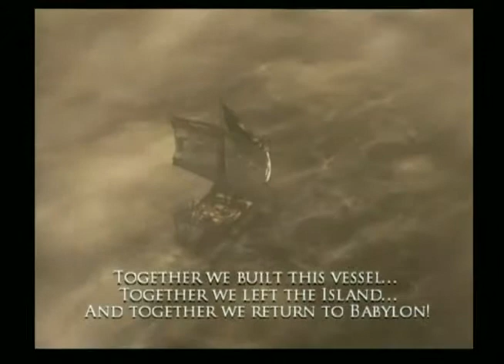Prince of Persia Warrior Within: Oh, It Just Got Real - Finale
Welcome to the Prince of Persia Warrior Within!

Prince of Persia: Warrior Within is a video game and sequel to Prince of Persia: The Sands of Time. Warrior Within was developed and published by Ubisoft, and released for the Xbox, PlayStation 2, GameCube, and Microsoft Windows platforms. It picks up where The Sands of Time left off, adding new features, specifically, options in combat. The Prince now has the ability to wield two weapons at a time, and, his repertoire of combat moves has been expanded to allow players to attack enemies with more complexity than was possible in the previous game. Warrior Within has a darker tone than its predecessor adding in the ability for the Prince to dispatch his enemies with various gory finishing moves. In addition to the rewind, slow-down, and speed-up powers from The Sands of Time, the Prince also unlocks new sand powers along his journey.
Set seven years after the events of Prince of Persia: The Sands of Time, the Prince finds himself constantly hunted by a terrible beast known as the Dahaka. The Prince seeks counsel from an old wise man who explains that whoever releases The Sands of Time must die. Because the Prince escaped his fate, it is the Dahaka's mission as guardian of the Timeline to ensure that he dies as he was meant to. The old man also tells of the Island of Time, where the Empress of Time first created the Sands. The Prince sets sail for the Island in an attempt to prevent the Sands from ever being created, an act he believes will appease the Dahaka. After a battle at sea with an enemy force led by a mysterious woman in black capsizes the Prince's ship, the Prince washes ashore unconsciously onto the Island of Time.

Join me as we journey through the Empress of Time's fortress to find a way to escape the Dahaka and change our fate…...